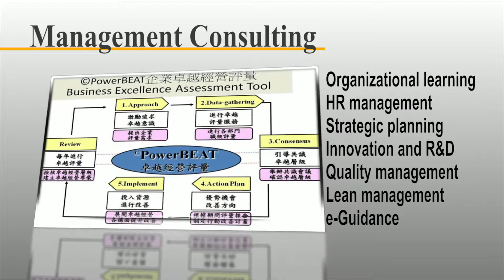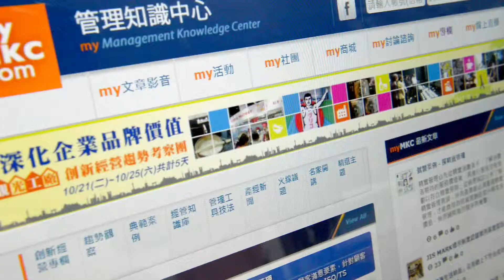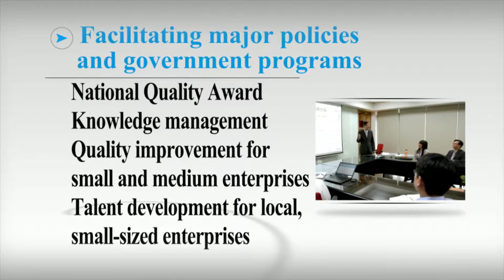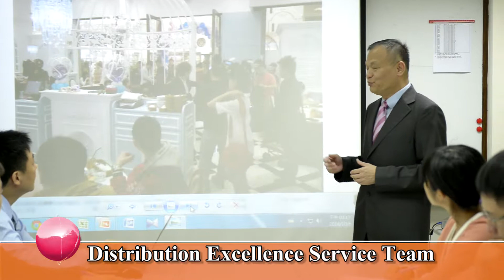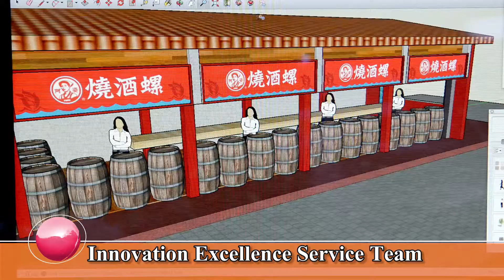2015年CPC英文簡介(完整版)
財團法人中國生產力中心簡介 英文版